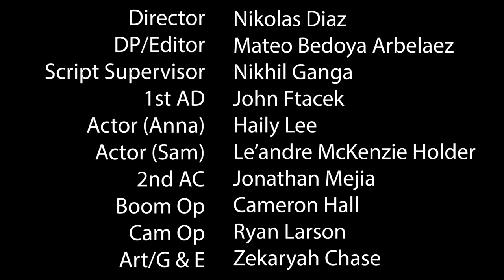Will You Testify? | Short Film (Full Sail University)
This was the final Project for Introduction to Film... I was able to be the Director of Photography and the editor. HUGE THANK YOU to all of my classmates involved in this project! The actors absolutely killed it as well!
Exciting the level of growth we all got to witness during just 30 days! learning how to work as a crew was very exciting..
If you enjoyed any aspect of the video don't be afraid to shoot a comment to let everyone involved know!